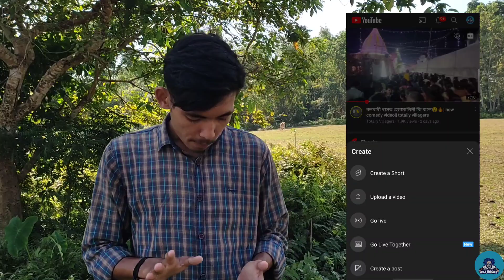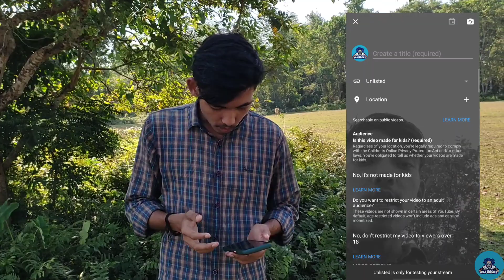Go Live Together 😱 // Youtube New Update 2022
🙏🙏 Namaste guys 🙏🙏
Hmare channel par aapko:- Mechanical, Techanical, Repairing, Interesting Experiment etc. video milti rahengi, to hamare sath jude rahiye ar hamara video achha lage to like,share and subscribe krke bell icon ko all pe select krna mt bhuliye.

                                 -: CAUTION :-
                   Have fun but always remember to be safe, and anything you try is as YOUR OWN RISK, We wouldn't be responsible for any situation or Losses and all contents uploaded here  are just for education purpose So don't use our content for any other works.?

                     And drop a lovely COMMENT

@Crazy XYZ
@MR. INDIAN HACKER
@Technical Guruji
@Tech Burner

        At the end :- always be safe and enjoy yourself.